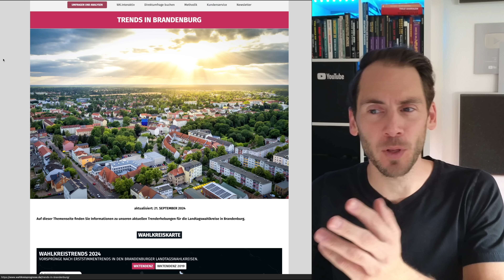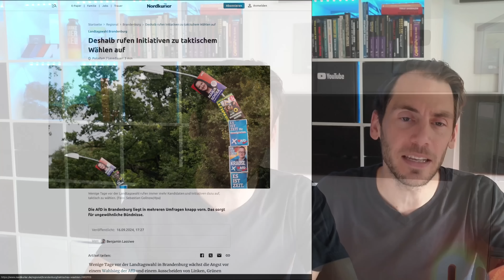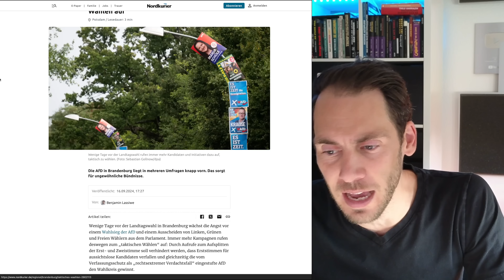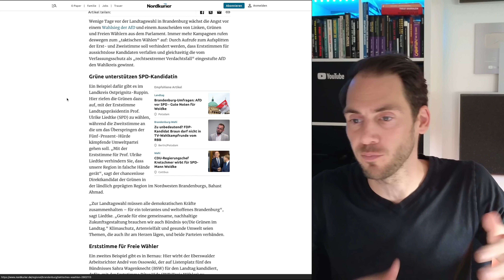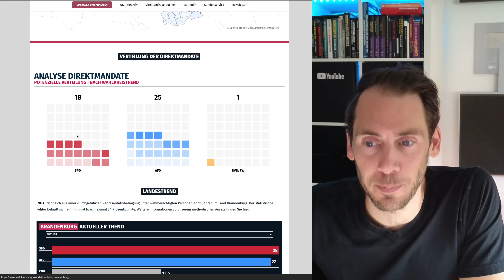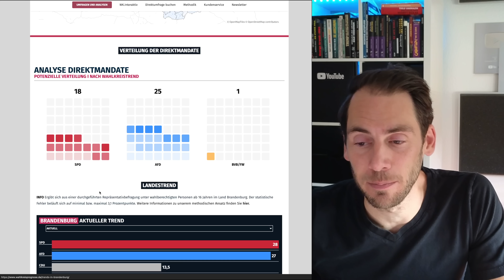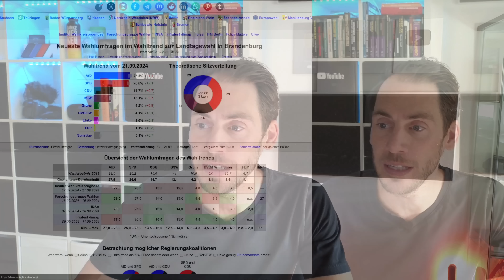🚨 LETZTE Umfrage: AfD VERLIERT Brandenburg!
Die letzte Umfrage vor der Landtagswahl schockt, denn die AfD ist nicht mehr die stärkste Partei! Auch die 37 Direktmandate stehen nicht mehr in Aussicht, wie kann das sein?!